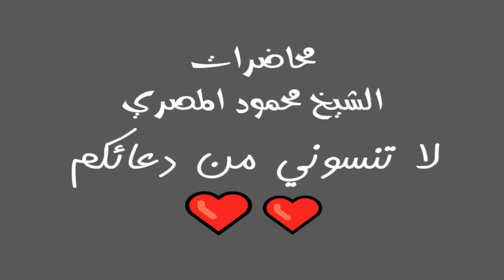حلقة 1 روائع القصص محاضرات الشيخ محمود المصري أبو عمار